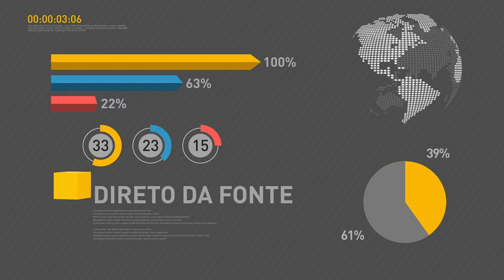BOLETIM REPÓRTER NBR 16h - 6 de fevereiro de 2018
REPÓRTER NBR 16h - 06.02.18: Banco do Brasil e Caixa Econômica Federal registram aumento dos saques das cotas do PIS/PASEP após a liberação do dinheiro para pessoas a partir de   60 anos de idade. E mais: O ministro da Secretaria de Governo, Carlos Marun, reforçou a necessidade da aprovação das mudanças na previdência durante  evento realizado em Brasília.